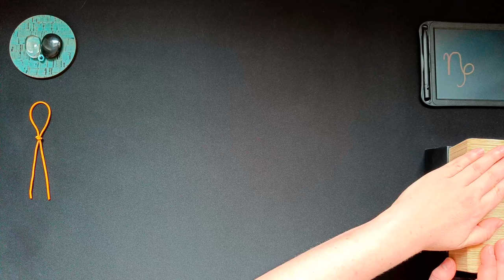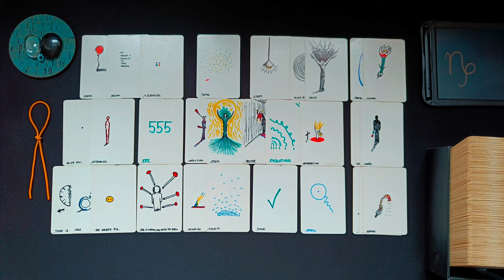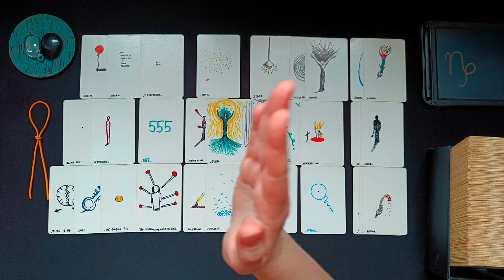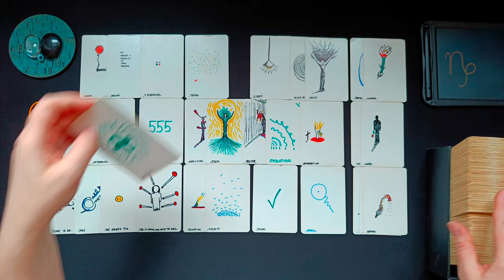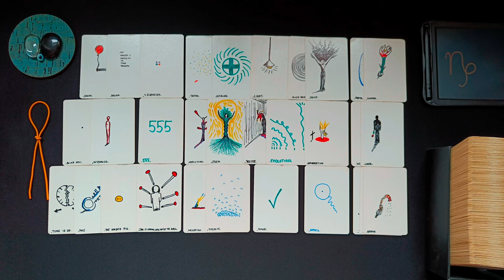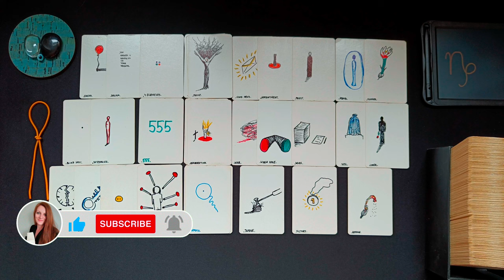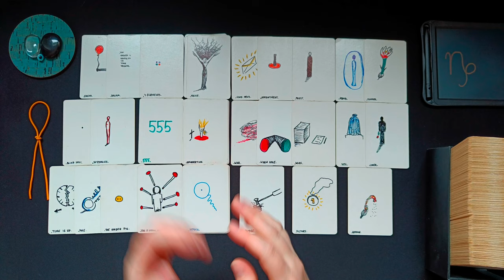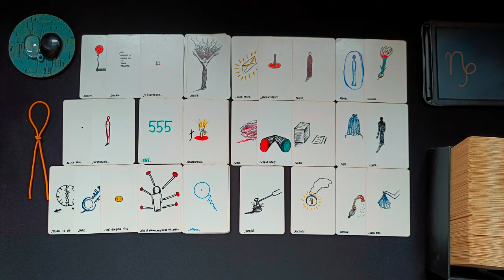STEINBOCK ♑ MÄRZ 2024 👁️‍🗨️ • 555! Du wächst über dich selbst hinaus! • 🧿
ͽ Intuitive, zeitlose Kartenlegung für STEINBOCK in
Sonne – Aszendent – Mond – veröffentlicht am 26. Februar 2024

00:00 Intro und WICHTIGE HINWEISE
01:33 direkt zur Legung • aktuelle Situation • aktive Blockaden
12:36 kleines Vorwort zu Beruf • Berufung • Finanzen • materielle Angelegenheiten
13:32 Legung Beruf • Berufung • Finanzen • materielle Angelegenheiten
24:32 kleines Vorwort zum Bereich zwischenmenschliche Beziehungen
25:40 Legung zwischenmenschliche Beziehungen
37:24 Abschlussritual • Blockadenlösung

••• Schedule ••• •  •   •
Montag: ERDZEICHEN ••• Steinbock • Stier • Jungfrau •
Dienstag: LUFTZEICHEN ••• Wassermann • Zwillinge • Waage •
Mittwoch: WASSERZEICHEN ••• Fische • Krebs • Skorpion •
Donnerstag: FEUERZEICHEN ••• Widder • Löwe • Schütze •
Freitag • Samstag: Spontane Impulse
Sonntag: Special Vibe